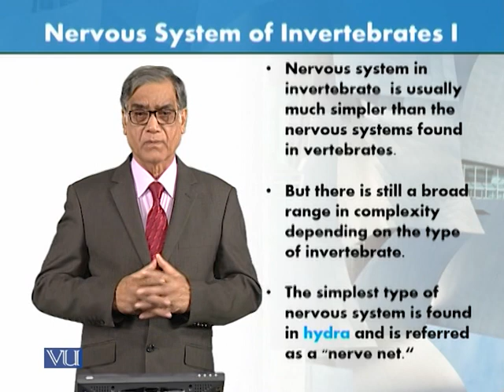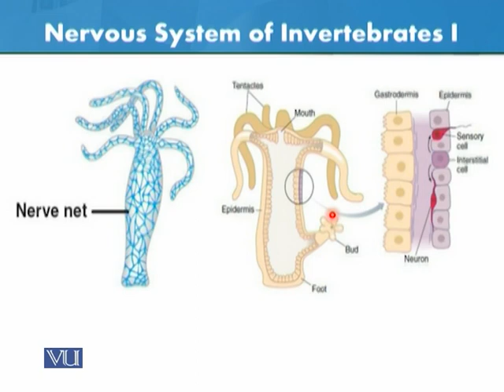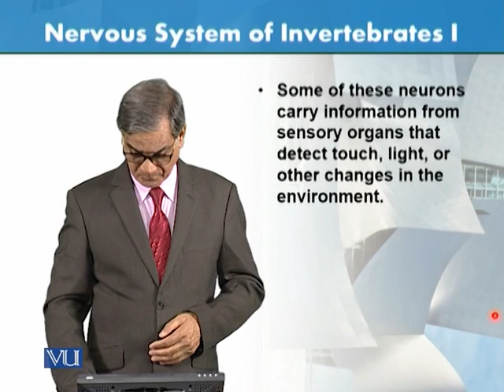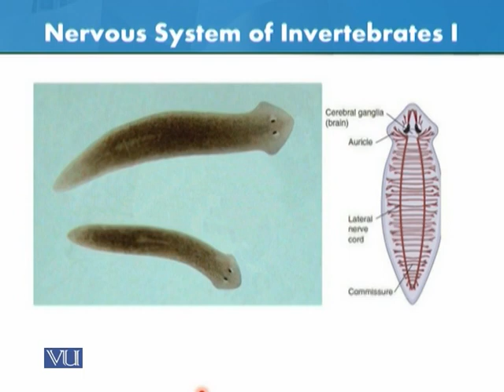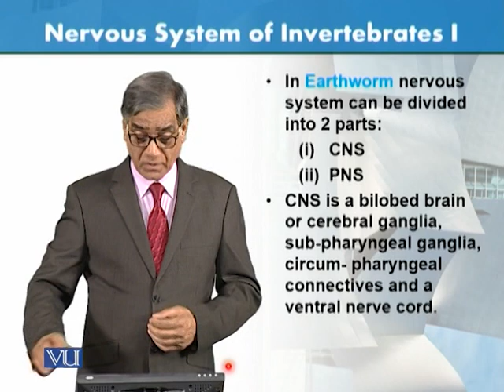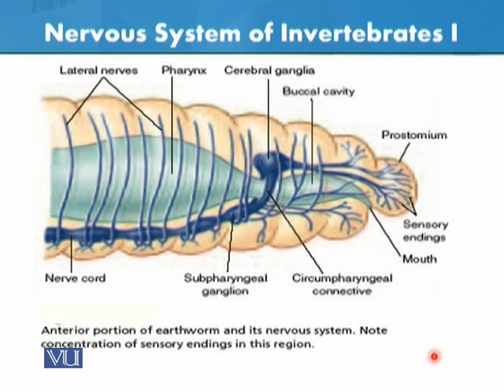Nervous System of Some Invertebrates 1 | Animal Form & Function 1 (Theory) | ZOO516T_Topic045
Topic045: Nervous System of Some Invertebrates - 1,
By Dr. Javed Iqbal